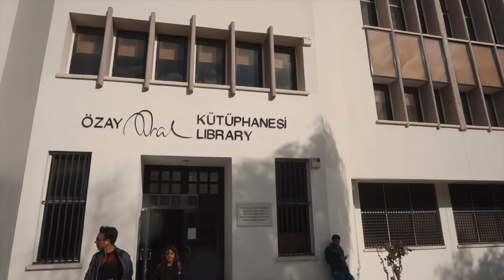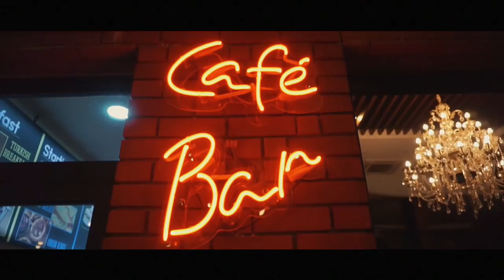My Lecturer Cancelled My Exam | Vlogmas 6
OH HI THERE, YOU CLICKED THE RIGHT VIDEO:)

Vlogmas Day 6! Yaay..

stay blessed and God loves you! xx

FAQ:
Age: 21
Camera:Canon 70d
Lens: Canon 50mm
Editing software: Final cut pro x